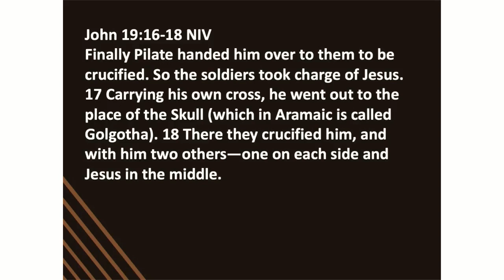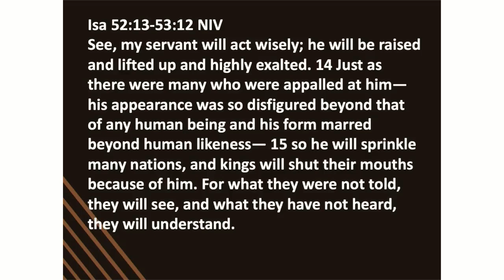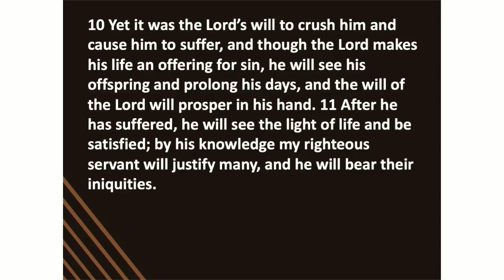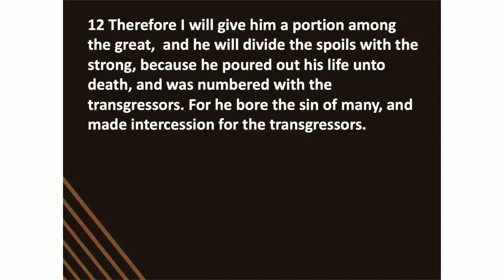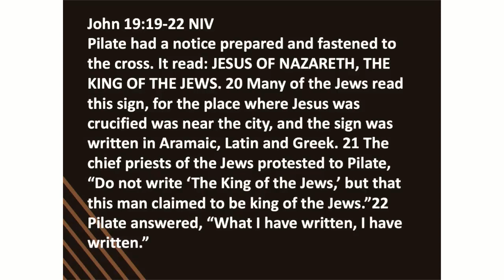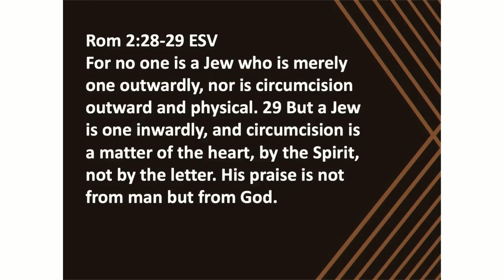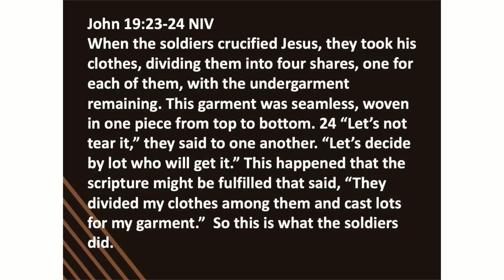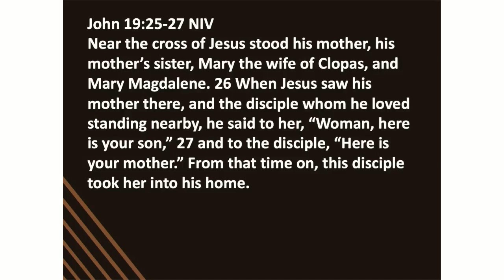Crucified Christ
What Christ did through the Cross
Pastor Dave Spooner
Crosspoint Church
Rockford, Illinois